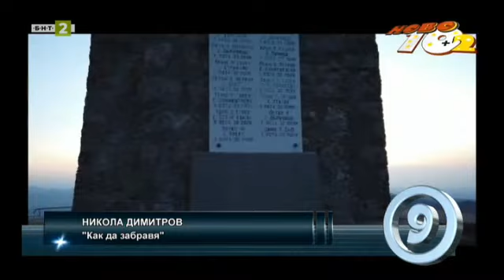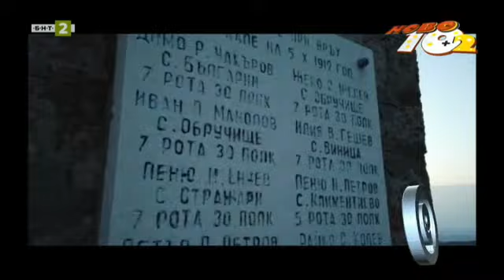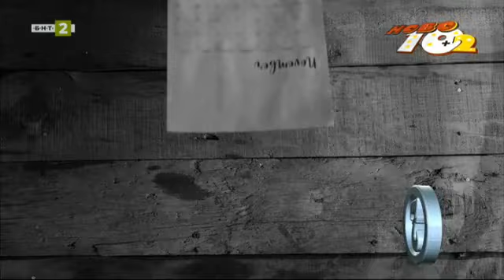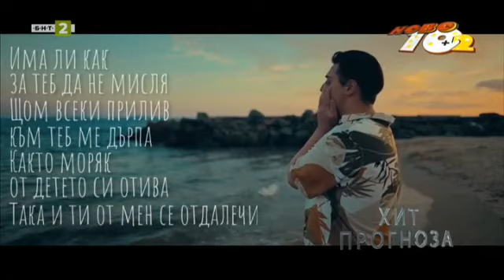Серджи в "Ново 10 + 2" - 12.11.2023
Гледайте предаването на Българската национална телевизия "Ново 10 + 2" на 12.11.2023!